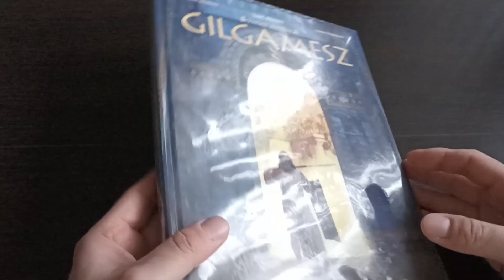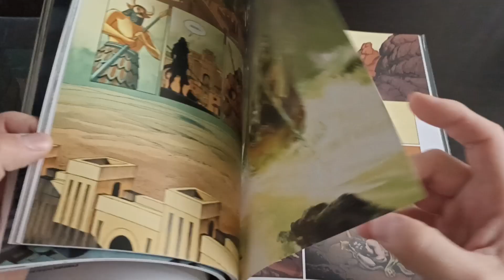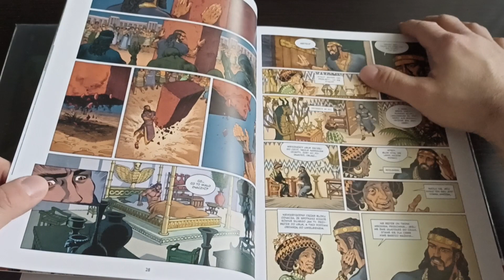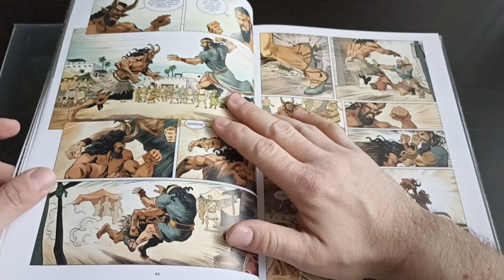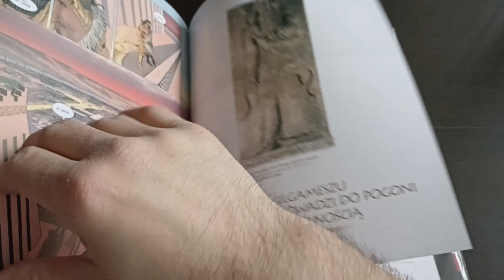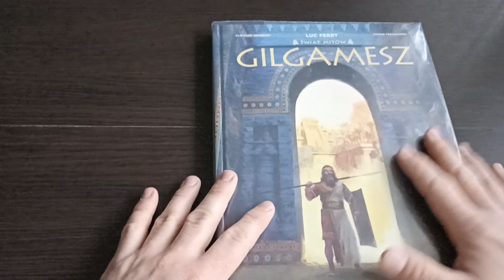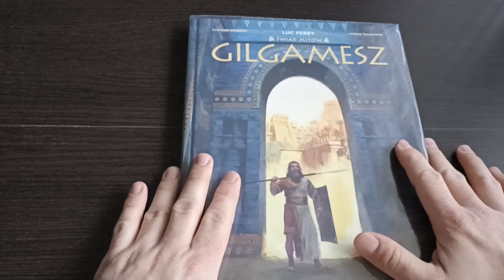Świat Mitów: Gilgamesz - przeczytane z biblioteki 2023 # 18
Autorzy:
Ferry, Luc (1951- ). Autor
Bruneau, Clotilde (1987- ). Tekst
Poli, Didier (1971- ). Ilustracje
Taranzano, Pierre. Ilustracje
Tatti, Bruno (1969- ). Ilustracje
Rizzu, Filippo (1958- ). Ilustracje
Germain, Gabriel (1984- ). Ilustracje
Levadoux, Thomas. Ilustracje
Vignaux, Frédéric (1972- ). Ilustracje
Kacperski, Ernest (1980- ). Tłumaczenie

Komiks wypożyczyłem w sekcji dla dzieci Książnicy Beskidzkiej w Bielsku-Białej przy ul. Słowackiego